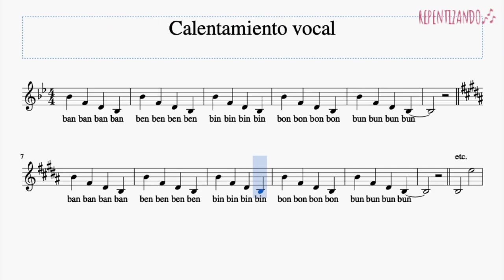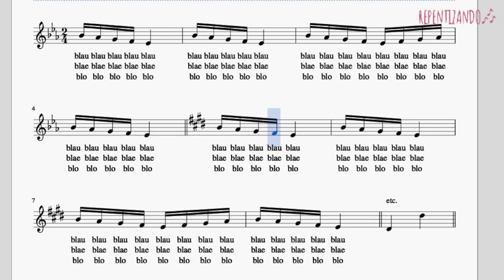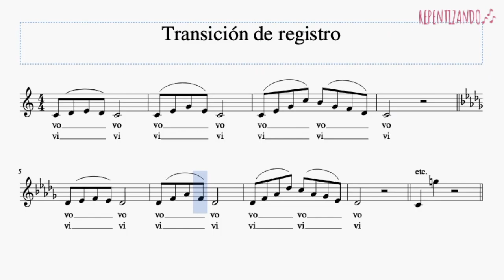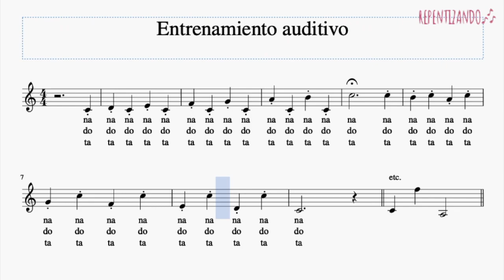Calentamiento vocal 🎶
Ejercicios para acondicionar la voz, aumentar tu registro y tu potencia, eliminar quiebros y conseguir un timbre estable y bonito.
Las cuerdas vocales son pequeños músculos que requieren calentamiento, entrenamiento y cuidados para desarrollarse. Practica estos ejercicios regularmente y conseguirás una voz bonita y ágil. Recuerda practicar antes esta serie de estiramientos y ejercicios de respiración

1. Ejercicio de calentamiento
2. Ejercicios de vocalización
3. Formación y modificación de vocales
4. Ejercicio para la transición de registro
5. Entrenamiento auditivo

Bibliografía:

HEIZMANN, KLAUS. 200 ejercicios de vocalización para solistas y coros. Ed. Schott
ESCUDERO, Ma PILAR. Educación de la voz 2o. Ed. Real Musical
HEWITT, GRAHAM. Cómo cantar. Ed. Edaf